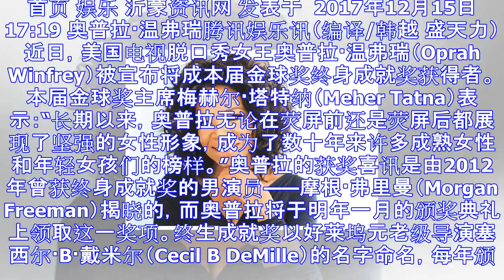脱口秀女王奥普拉·温弗瑞将成为本届金球奖终身成就奖得主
首页 娱乐 沂蒙资讯网 发表于  2017年12月15日 17:19 奥普拉·温弗瑞腾讯娱乐讯（编译/韩越 盛天力）近日，美国电视脱口秀女王奥普拉·温弗瑞（Oprah Winfrey）被宣布将成本届金...